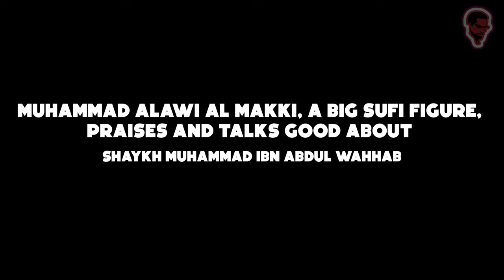Muhammad Alawi Al Makki praises Sh. Muhammad Ibn Abdul Wahhab!!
In this video, you can hear and see the sufi Muhammad Alawi Al Makki praise and defend Shaykh Muhammad Ibn Abdul Wahhab.

Oh sufi's, why are you not following your own "scholar" in this?